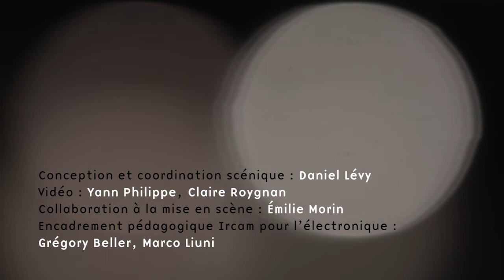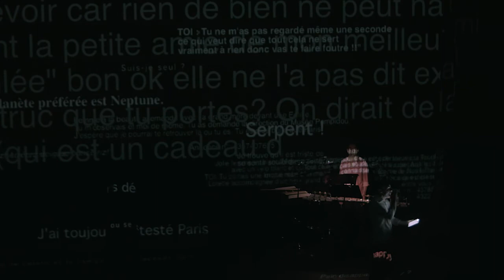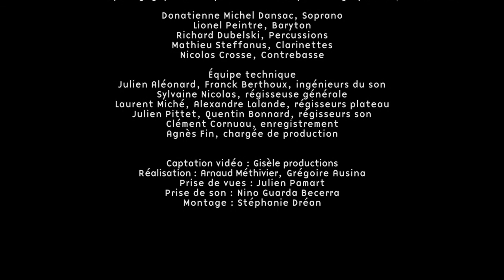Miscellaneous Romance no.3 (Paris)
Performed by Donatienne Michel-Dansac, Lionel Peintre, Richard Dubelski and Amit Gilutz, ManiFeste-Académie-2014

Miscellaneous Romance is a modular project based on 'missed connections' ads from online dating websites. These texts are curated and fed to text-to-speech software, generating sound-files which form the base of the piece’s tape part. Live performers on stage interact with these tracks through rules laid out in the score. Each new version keeps this general conception while the music and texts are adapted to reflect the locality in which they are performed. Miscellaneous Romance no.1, is scored for bass clarinet, prepared violin, prepared piano and electronics, and was premiered by Talea Ensemble in 2012 in Ithaca, New York, and subsequently performed by the Argento Ensemble, as well as recorded by improvising artists Annie Lewandowsky and the Cornell Avant-garde Ensemble (CAGE). Miscellaneous Romance no.2, for bass clarinet, prepared piano and electronics, was written for a performance by the Platypus Ensemble in Vienna, Austria.

Miscellaneous Romance no.3 was written for Donatienne Michel-Dansac, Lionel Peintre and Richard Dubelski for IRCAM’s 2014 ManiFeste-Académie. As a musical source material it makes use of a quintessential parisian love song, Edith Piaf’s La Vie en Rose. The percussion part as well as the singers’ improvisations are all based on this song, a part of which also appears in the tape part towards the end of the piece. All the texts used in the piece were collected on Paris’s cyberspace on websites such as craigslist, except the text for the chanson, which appears in a distorted form achieved through repeated automated translation on google’s translator.

The piece was created with the support of a Bogliasco Foundation Fellowship.